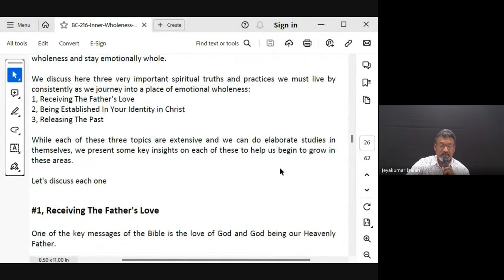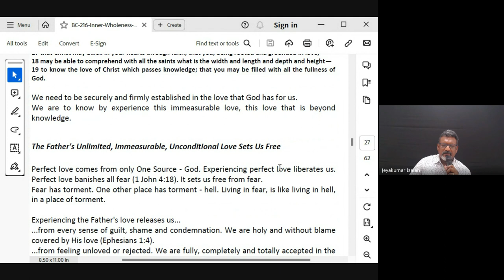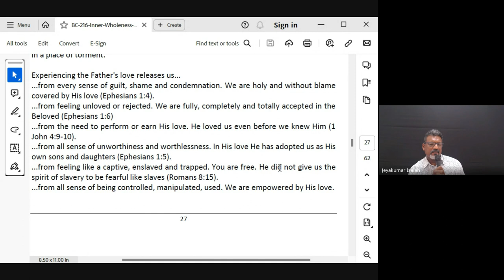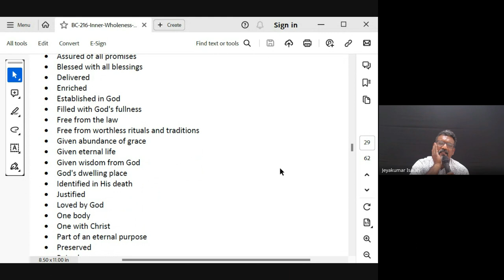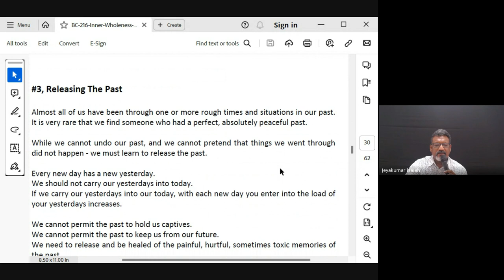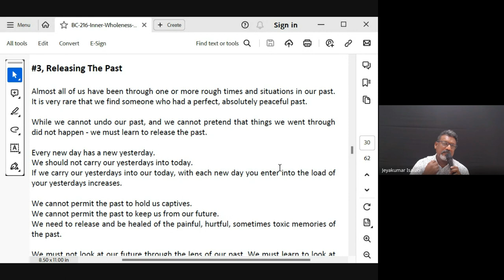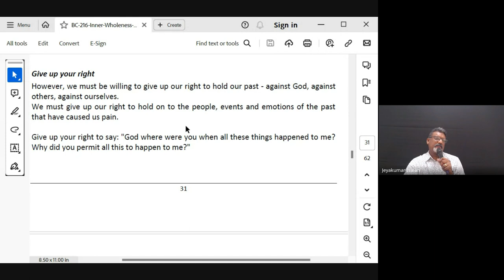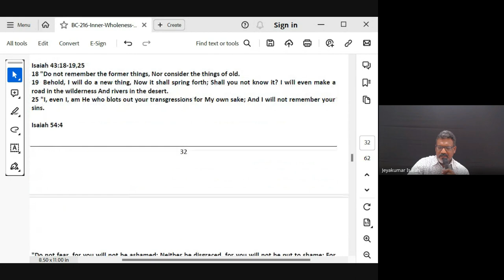Inner Wholeness| Lecture 9: BC216-IW-20240214